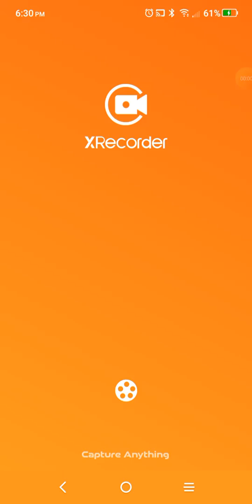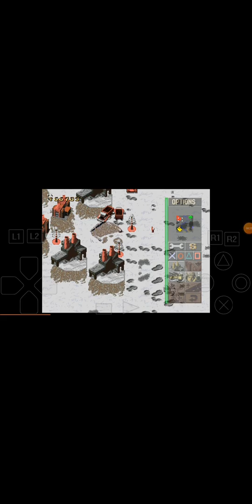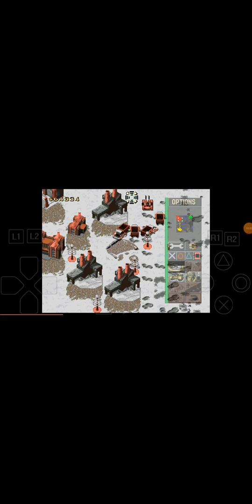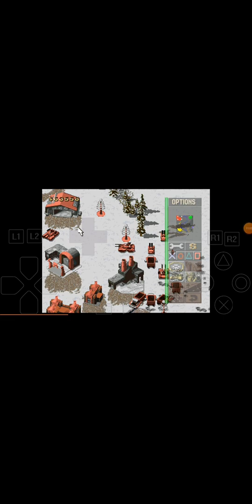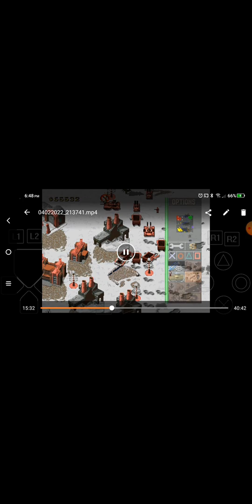Bill day|Clan or Guild Or group|Command And Conquer Red Alert Retaliation 22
This was originally recorded on Friday February 4th 2022. And re-recorded on Saturday February 5th 2022.